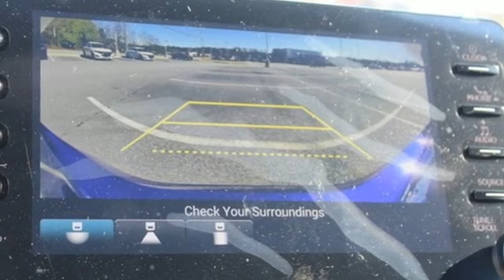New 2022 Honda Accord Greenville SC Easley, SC #226997 - SOLD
Year: 2022
Make: Honda
Model: Accord
Trim: Sport
Engine: 1.5T I4 DOHC 16V Turbocharged VTEC
Transmission: CVT
Color: Blue
Interior: Blk Fabric W/Synthetic Lt
Stock #: 226997
VIN: 1HGCV1F3XNA089584

Address:
330 Woodruff Road